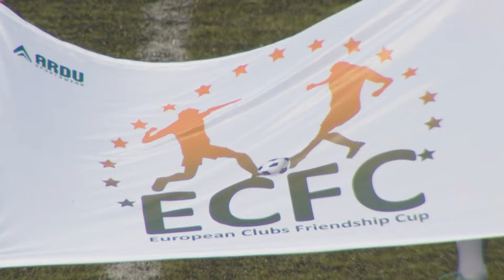Pelister - Borac (BL) 1:2 I Najbolji Momenti i Golovi I Kup Prijateljstva 2024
Kup prijateljstva evropskih klubova je međunarodni fudbalski turnir na Zlatiboru za igrače mlađe od 19 godina, osnovan sa ciljem da na jednom mestu okupi najbolje klubove iz regiona. Ove godine turnir se održava u terminu od 4. - 9. juna.

Turnir je osnovan sada već davne 2014. godine pod nazivom Turnir prijateljstva, a tokom prve četiri godine organizovan je na terenima Etno sela “Stanišići”.

Nakon 4 godine, prestižni regionalni turnir je preimenovan u Kup prijateljstva evropskih klubova, a takođe je premenjeno i mesto održavanja turnira, pa je od 2018. godine turnir preseljen na Zlatibor.

U svojoj prvoj godini pod novim imenom i na novoj lokaciji, turnir je proširio svoje granice u cilju stvaranja još zanimljivijeg i kvalitetnijeg takmičenja. Osim najpoznatijih regionalnih timova, na premijernom izdanju Kupu prijateljstva evropskih klubova učestvovali su još i turski velikan Fenerbahče, zatim poznati italijanski klubovi Udineze, Torino i SPAL, španski predstavnik Espanjol i jedan od vodećih madjarskih klubova Videoton.

Već od naredne sezone, odnosno od 2019. godine pa sve do danas, turnir se vratio korenima, pa su tako učesnici bili isključivo klubovi koji dolaze sa područja našeg regiona.

Tokom prethodnih 10 godina, turnir su redovno posećivali nekadašnji veliki igrači kao što su Dejan Savićević, Momčilo Vukotić, Ivan Gudelj, Ivan Tomić, Husref Musemić, Predrag Mijatović, Srećko Katenec, Savo Milošević, Mitar Mrkela i mnogi drugi.

Svi ljubitelji fudbala mogu da prate mečeve sa Kupa prijateljstva evropskih klubova na kanalima Sport Kluba.

Na turniru učestvuje 12 ekipa, podeljenih u četiri grupe (A, B, C, D).

U četvrtfinale će se plasirati po 2 prvoplasirana tima iz svake grupe. Ukoliko dve ili više ekipa imaju isti broj bodova, konačan plasman u grupi odrediće se na osnovu rezultata u međusobnom duelu. Ako su ekipe i posle toga poravnate naredni kriterijum je gol razlika. Treći kriterijum za određivanje konačnog plasmana u grupi je broj postignutih golova, a ukoliko je sve navedeno poravnato onda će se žrebom odrediti koji tim ide u narednu fazu takmičenja.